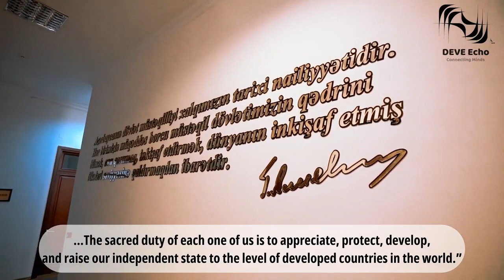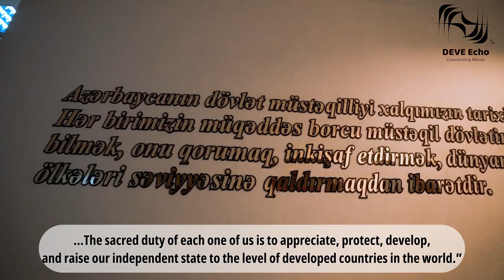DEVE Initiative's broadcast on the AIR Center’s activities, its priorities and future goals.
DEVE Initiative has prepared a reportage about the AIR Center within the 2nd Conference on Islamophobia. The broadcast sheds light on the AIR Center’s activities, its priorities and future goals.

ABOUT DEVE Initiative:
Given the significance of Think Tanks and Civil Societies in making public policies, their role in influencing well-being of peoples and the idealization of their governments’ decisions, DEVE Initiative has been established as a non-profit organization in 2021 to transfer expertise, Develop, Enhance, Value, and Empower these entities in the Middle East and beyond. DEVE guides these institutions towards digitalization, adoption of Z-Tank concepts, new means and definitions of impact, new standards of modern research, and responsible leadership. DEVE Initiative also focuses on investing the huge database it has on think tanks and civil societies in the Middle East and beyond, to provide reports and studies on their situation, and offers recommendations to get them into excellence and chef de file. DEVE also offers a unique ‘Thought Map,’ that measures intellectual and research activities in the MENA region and beyond. DEVE invests in the collective produced knowledge through think tanks sectors to conclude pure evidence-based public policies and sober recommendations for DMs, elite, and the public on various fields.